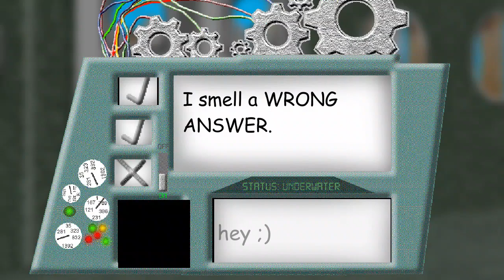Playtime SCARED ME | Captain's Basic Adventure BETA 1.0 [Baldi's Basics Mod]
JUMPSCARED !

good luck